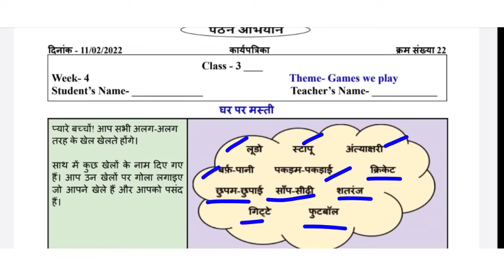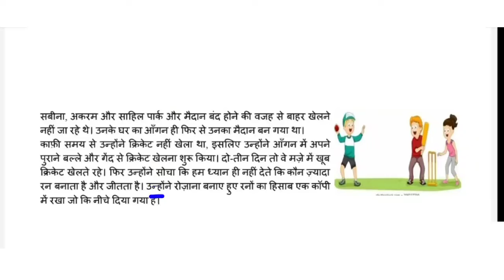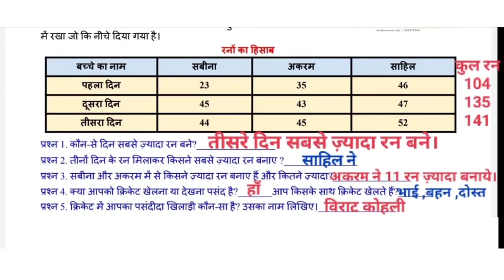Class 3 Week 4 Worksheet 22 EDMC/SCERT Reading Campaign कक्षा 3 Theme-Games we play 11/02/2022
Class 3 Week 4 Worksheet 22 EDMC/SCERT Reading Campaign कक्षा 3 Theme-Games we play 11/02/2022@padhoindia630